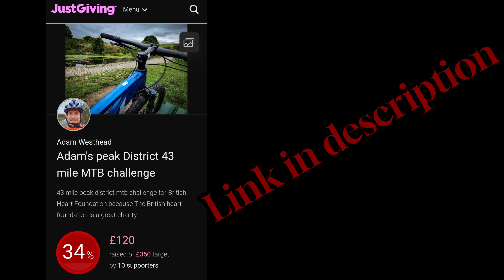work commute #3 last weeks.